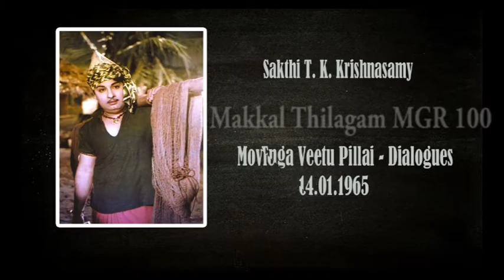List Of Writers Written For MGR Movies || Sakthi T K Krishnasamy || Part 15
Marudur Gopalan Ramachandran (17 January 1917 – 24 December 1987), popularly known by the initials M. G. R., was an Indian actor, director, producer, and politician who worked primarily in Tamil films and also served as the Chief Minister of Tamil Nadu successively for three terms. MGR is a cultural icon in Tamil Nadu and is regarded as one of the greatest and most influential actors the Tamil film industry ever produced.

Sakthi T. K. Krishnasamy (Tamil: சக்தி கிருஷ்ணசாமி) was a Tamil film writer from the 1950s through until the 1970s. He wrote stories, screenplay and dialogue for films starring M. G. Ramachandran and Sivaji Ganesan. He has authored historical, mythological and social Tamil films spanning over 3 decades. He was considered as one of the best film script writers of Tamil Cinema, and was hailed as such by noted screenwriters like C. N. Annadurai and M. Karunanidhi publicly. His most acclaimed works are Veerapandiya Kattabomman and Karnan.